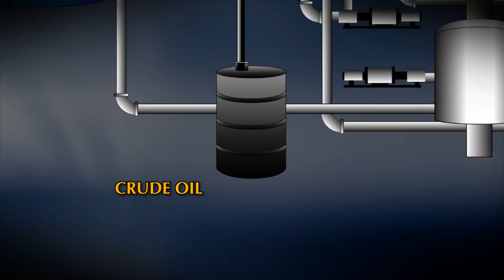Petroteq Energy Introduction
Petroteq Energy Introduction: PIONEERING OUR SOLUTION, we have spent more than a decade and $10’s of millions of dollars developing an efficient technology engineered to produce heavy oil at a target rate below $20/bbl. But we are MORE THAN JUST ENERGY; we produce oil without any significant waste, emissions, or water use. We have removed the unwanted externalities from oil production that can be seen in other oil sands operations, fracking, and even conventional wells. So instead, our process LOOKS MORE LIKE REMEDIATION of oil-bearing near-surface sands that are cleaned to EPA Tier 1 quality before being returned, leaving the world a little cleaner than we found it.
- Environmental stewardship through technology.
Petroteq is committed to producing energy that is essential to propelling our global communities and economies forward in a way that protects and restores the planet. We are engineering solutions to mitigate the monumental risks of climate change while using remediation efforts to reverse the negative trends. Our technology consumes no water, has no waste tailings ponds, produces no emissions, and cleans oil sands of hydrocarbons, returning cleaned sand as part of an overall ESG strategy.

As a new-age resource development company, our responsibilities go far beyond producing the energy that society needs. We have a duty to develop socially responsible practices that ensure environmental integrity while creating shareholder value.